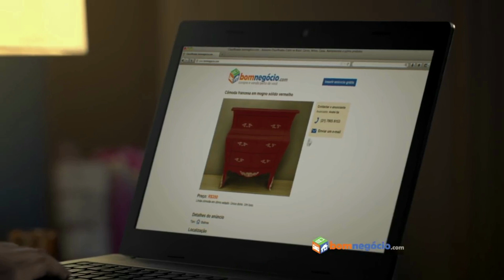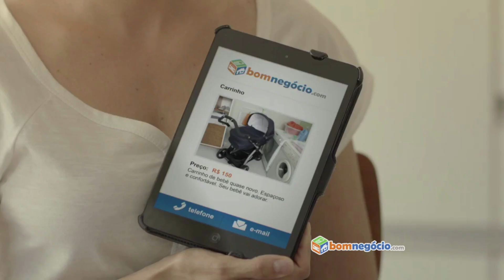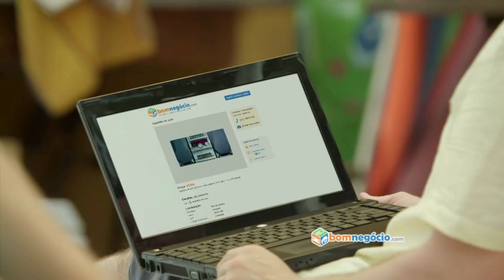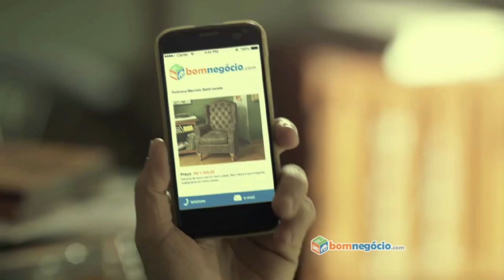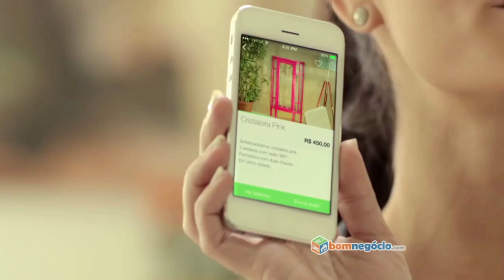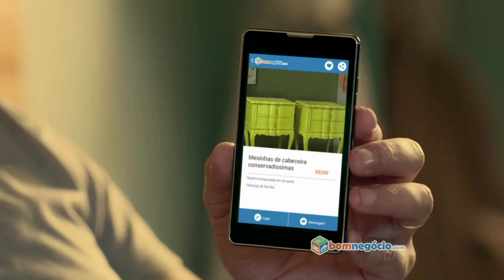Comerciais do Bom Négocio (2013 - 2014)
Esse vídeo é uma coletânea dos comerciais do Bom Negócio entre 2013 e 2014. E ao mesmo tempo é um vídeo para homenagear o jogador Diego Maradona, que morreu no dia 25/11/2020. Ele aparece em dois comerciais feitos em 2014. Espero que gostem. Valeu e tchau!

Créditos:
bomnegócio
Andrea Metzker